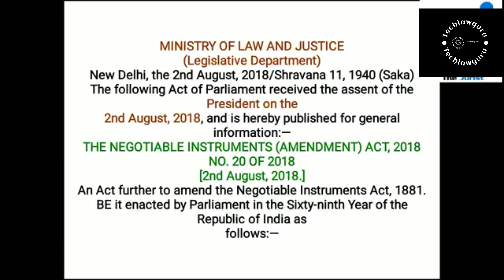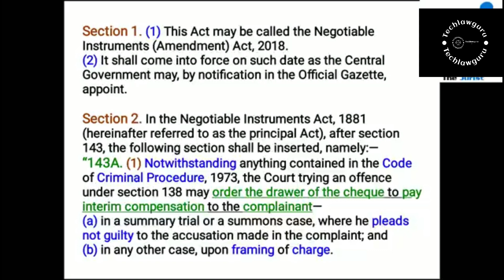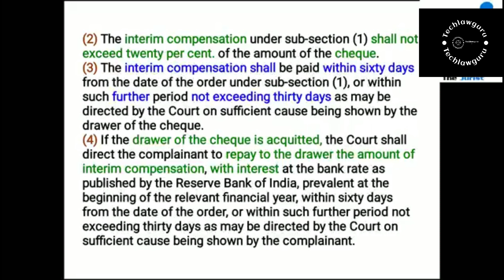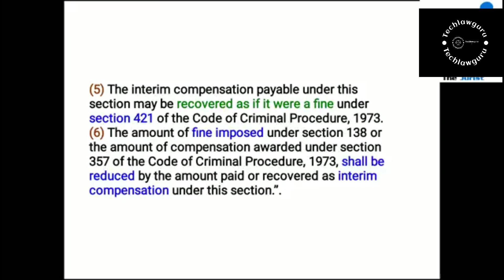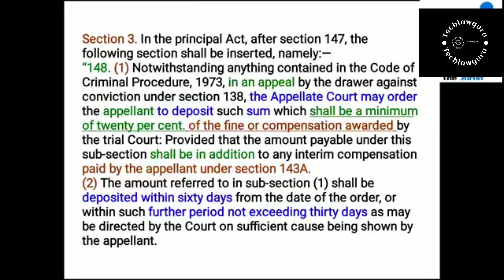Negotiable Instrument Act संशोधन 2018 | in Hindi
Negotiable Instrument Act | Amendment act 20 of 2018 | in Hindi |

The Central Government through The Negotiable Instrument (Amendment) Act, 2018 has notified amendments to the NI Act by incorporating several new provisions. The insertion of such new provisions in the NI Act is a welcome step aimed at addressing the issue of undue delay, efficacy and efficiency in cases related to dishonor of cheques. This article focuses on two important amendments to the NI Act i.e. Section 143A and Section 148. These sections empower the courts to direct the drawer to provide interim compensation during the pendency of the criminal complaint and the criminal appeal.